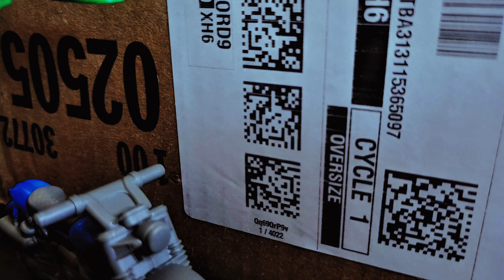DC COMICS: GREEN LANTERN AND GREEN ARROW | STOP MOTION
Please enjoy this (Imaginext) stop motion adventure of two best friends going on a road trip. Together they'll meet other heroes throughout time and serve justice to whoever needs it.

Puggleshroom Productions - Green Arrow, Chronos

Evelea Solgos - Wonder Woman

Stopmotion_Bat4 - Beast Boy

Nick's Voice - Green Lantern

Devin Baird - Vigilante

Nathaniel W. - Shining Knight / Sir Justin